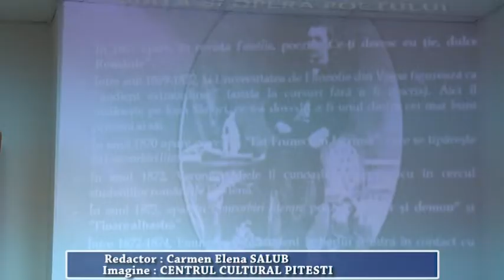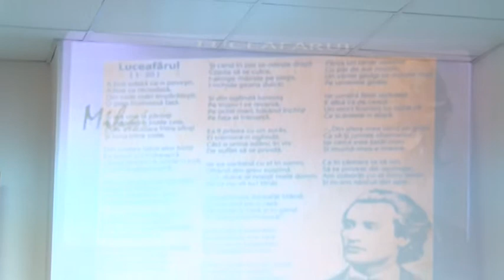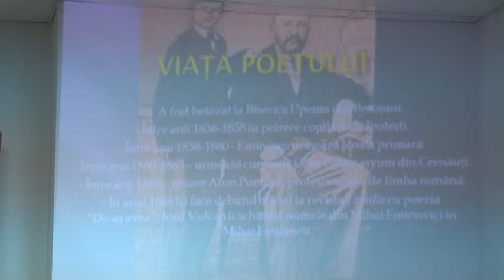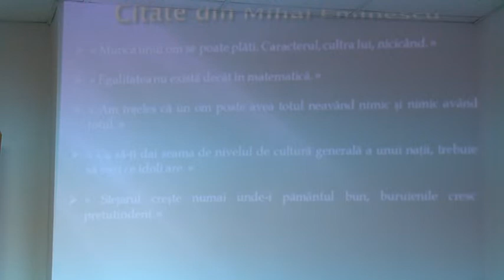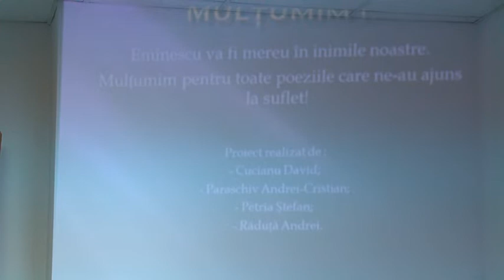Clubul literar artistic Mona Valceanu - Ianuarie 2020